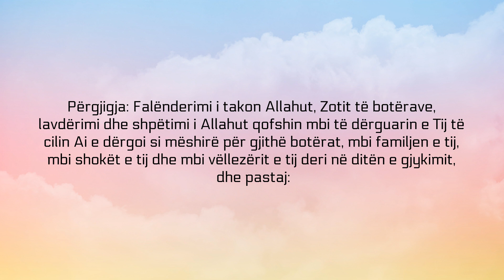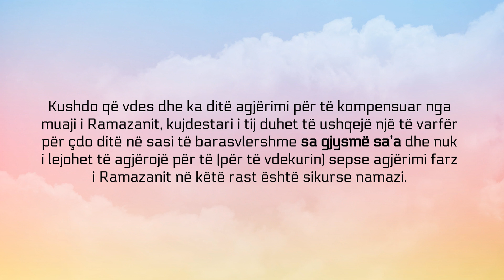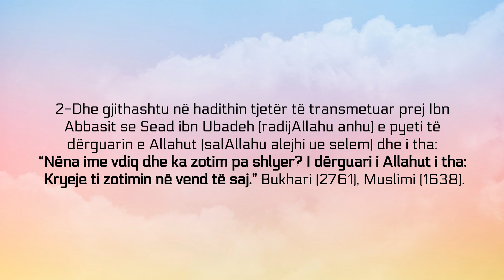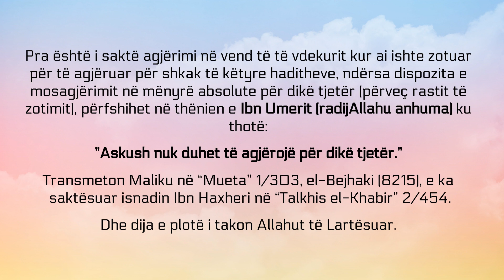Gjykimi i kompensimit të agjërimit të Ramazanit për atë që ka vdekur dhe që ka qenë i justifikuar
Shejkh Muhammed ibn Ali el-Ferkus

Pyetje: Një vajzë e sëmurë nuk mundi të agjërojë 2 muaj Ramazani radhazi dhe nuk ishte në gjendje t’i kompensonte për shkak të sëmundjes nga e cila dhe vdiq. Çfarë duhet të bëjnë kujdestarët e saj? Allahu ju shpërbleftë me të mira.

Përgjigja: Falënderimi i takon Allahut, Zotit të botërave, lavdërimi dhe shpëtimi i Allahut qofshin mbi të dërguarin e Tij të cilin Ai e dërgoi si mëshirë për gjithë botërat, mbi familjen e tij, mbi shokët e tij dhe mbi vëllezërit e tij deri në ditën e gjykimit, dhe pastaj:

Kushdo që vdes dhe ka ditë agjërimi për të kompensuar nga muaji i Ramazanit, kujdestari i tij duhet të ushqejë një të varfër për çdo ditë në sasi të barasvlershme sa gjysmë sa’a dhe nuk i lejohet të agjërojë për të (për të vdekurin) sepse agjërimi farz i Ramazanit në këtë rast është sikurse namazi. Ashtu sikurse askush nuk mund ta kryejë faljen e namazit për atë që ka vdekur, ashtu dhe agjërimin nuk mund ta kryejë askush për atë që ka vdekur përveçse nëse ai agjërim është për shkak të zotimit që ka bërë i vdekuri pasi në rast se i vdekuri ka patur detyrim për të agjëruar për shkak të një zotimi që ka bërë, atëherë duhet që kujdestari i tij (ueliu) të agjërojë në vend të tij për shkak të hadithit të transmetuar nga Aishah (radijAllahu anha) e cila thotë se i dërguari i Allahut ﷺ ka thënë:

”Kush vdes dhe ka patur ditë për të agjëruar, të agjërojë për të kujdestari i tij.” 1

Dhe ky hadith, dhe pse është gjithëpërfshirës, dispozita  e tij vlen vetëm në rastin e zotimit për të agjëruar pasi në këtë rast zotimi është detyrim sikurse borxhi, dhe në këtë rast kujdestarit i pranohet agjërimi në vend të të vdekurit ashtu sikurse kujdestari bën shlyerjen e borxhit për të vdekurin. Ky është mendimi i Aishes, i Ibn Abbasit (radijAllahu anhum), dhe kjo është ajo që është transmetuar prej Seid ibn Xhubejrit, Ahmed ibn Hanbelit dhe të tjerëve përveç këtyre, Allahu i mëshiroftë. Dhe këtë mendim ka patur Ibn Kajim el-Xheuzijeh.2

Dhe e përforcojnë këtë mendim dy hadithet që vijojnë më poshtë:

1-Hadithi i transmetuar nga Ibn Abbasi (radijAllahu anhuma) ku thotë:

”Erdhi një burrë tek i dërguari i Allahut ﷺ dhe i tha: O i dërguari i Allahut, nëna ime vdiq dhe ajo ishte zotuar për të agjëruar një muaj, a të agjëroj unë në vend të saj? I dërguari i Allahut i tha: Nëse ajo do të kishte borxh për të shlyer, a do ta shlyeje ti borxhin për të? Burri i tha: Po. I dërguari i Allahut i tha: Borxhi që ka ndaj Allahut është më parësor për t’u shlyer.” 3

2-Dhe gjithashtu në hadithin tjetër të transmetuar prej Ibn Abbasit se Sead ibn Ubadeh (radijAllahu anhu) e pyeti të dërguarin e Allahut ﷺ dhe i tha:

“Nëna ime vdiq dhe ka zotim pa shlyer? I dërguari i Allahut i tha: Kryeje ti zotimin në vend të saj.”4

Pra është i saktë agjërimi në vend të të vdekurit kur ai ishte zotuar për të agjëruar për shkak të këtyre haditheve, ndërsa dispozita e mosagjërimit në mënyrë absolute për dikë tjetër (përveç rastit të zotimit), përfshihet në thënien e Ibn Umerit (radijAllahu anhuma) ku thotë:

”Askush nuk duhet të agjërojë për dikë tjetër.”5

Dhe dija e plotë i takon Allahut të Lartësuar.

1.Bukhari (1952), Muslimi (1147).

2.Në “Ilam el-Muekiin” 4/382 dhe në “Tehdhib es-Sunen” 7/38.

3.Bukhari (1952), Muslimi (1948).

4.Bukhari (2761), Muslimi (1638).

5.Maliku në “Mueta” 1/303, el-Bejhaki (8215), e ka saktësuar isnadin Ibn Haxheri në “Talkhis el-Khabir” 2/454.